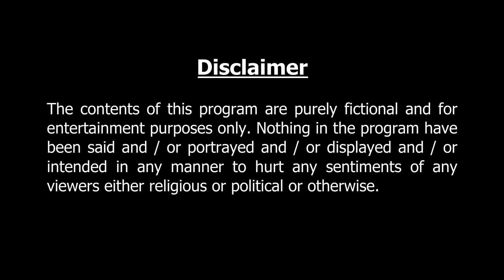আমের বাগান বাংলা কার্টুন | Bangla Cartoon | Thakurmar Jhuli jemon | AFX Animation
আমের বাগান  | Perfect entertainment for the animated story lovers. Enjoy..